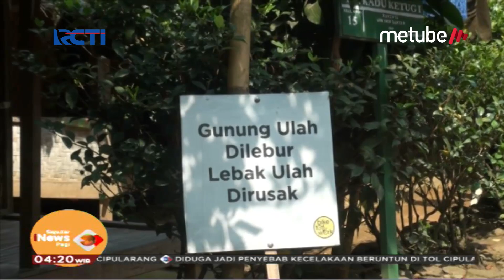SADIS! Gadis Baduy Tewas dengan Benda Tajam di Tubuhnya - SIP 03/09